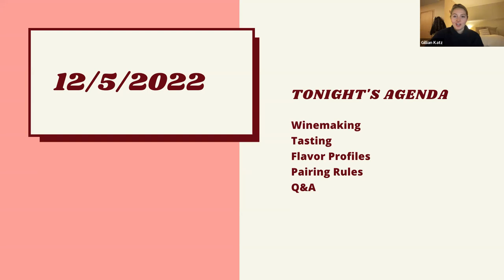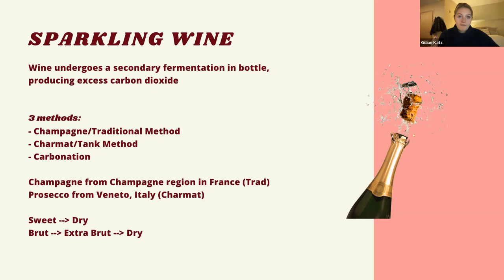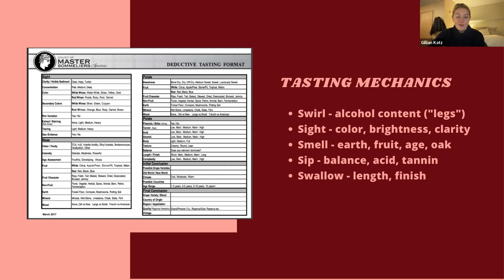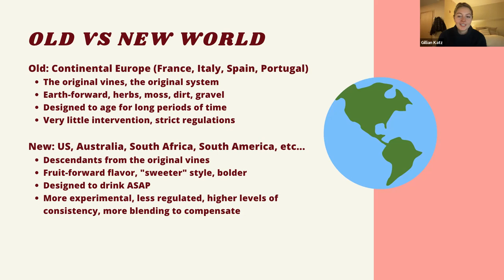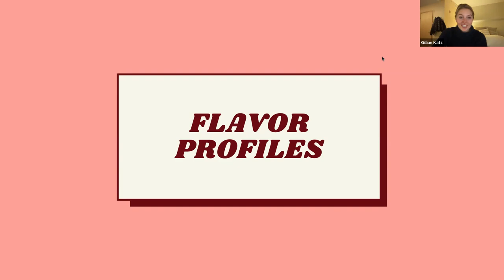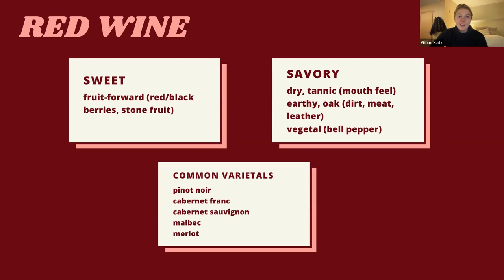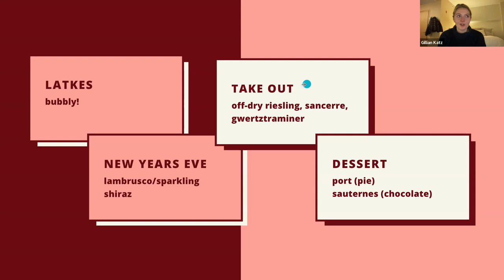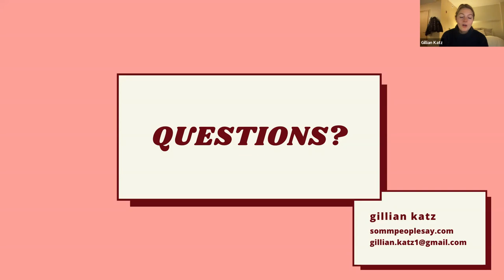Wine 101: From Grapevine to Glass with Gillian Katz